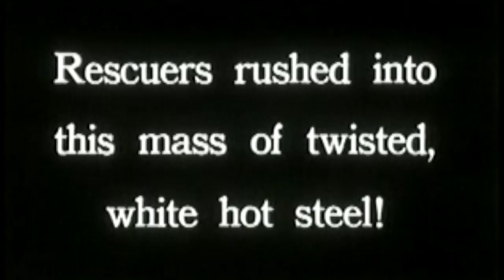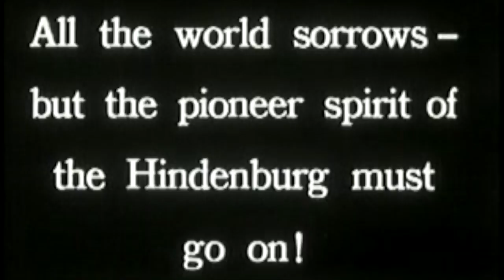Guttera "Cosmic Pendulum" v1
Recorded at the Volcom skatepark jamroom in Costa Mesa, CA 4/12/2011  //Guitar: Jason Warren  //Bass: Davey Obade   //Drums: Ethan Anderson